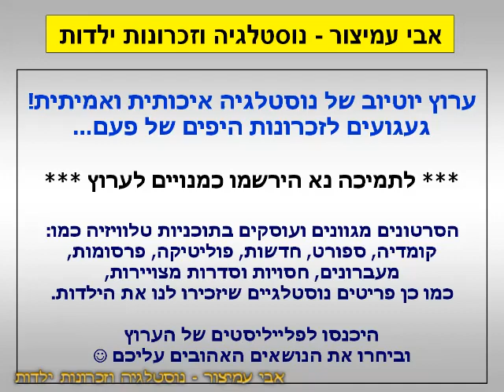הפסקת פרסומות - שניצל ג'ונגל של מאמא עוף - ערוץ 2 - שידורי קשת - 22/08/2005 - סרטון #1168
ערוץ 2 - שידורי קשת - 22/08/2005 - Israel TV Commercials
מאמא עוף - חדש! שניצל ג'ונגל בצורות של חיות הג'ונגל - שניצלים פריכים ועסיסיים שבא לטרוף

בברכה,
אבי עמיצור.